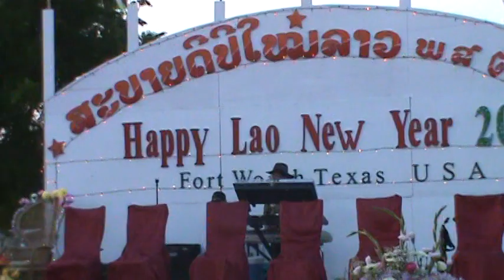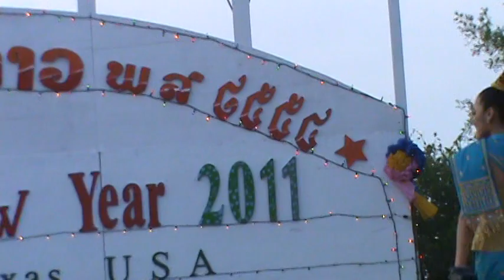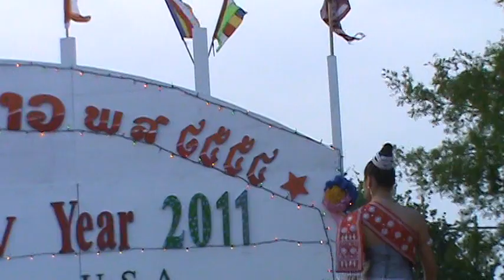THEPNIMITH/SAGINAW TX - LAO NEW YEAR 2011 - April 22 - 14/40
HAPPY LAO NEW YEAR 2011

Wat Lao Thepnimith/Saginaw | Friday, April 22, 2011 | Nang Sangkhane

Filmed by me, Sumary Prom. Video 14 out of 40. :)